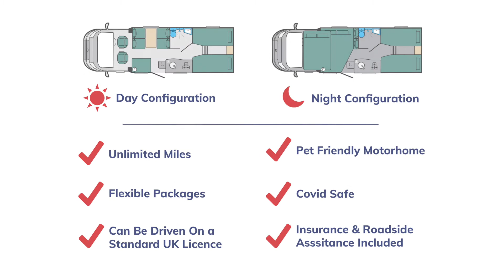Sheriff of Nottingham Motorhome (Swift Edge 476)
Take a peek at our Sheriff of Nottingham our very own Swift Edge 476 ready for hire.

6 Berth | Fixed Beds | No Special Licence Required